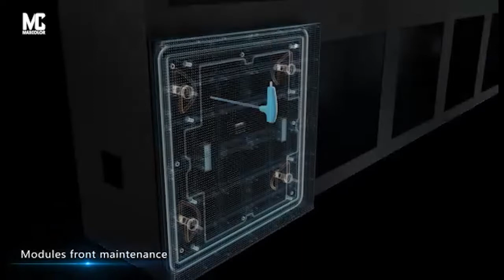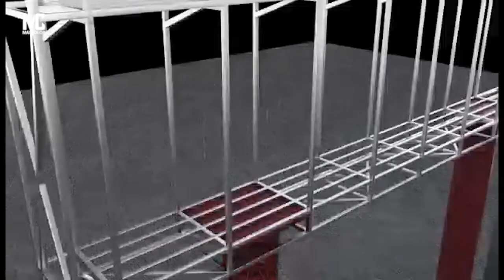outdoor snap joint 320X320mm module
Maxcolor visual Will Be Your LED Display Best Supplier
Maxcolor visual is specializing in high quality LED displays  for all kinds of applications.